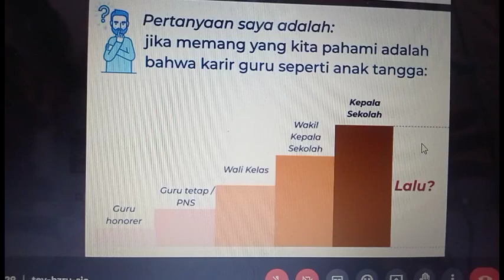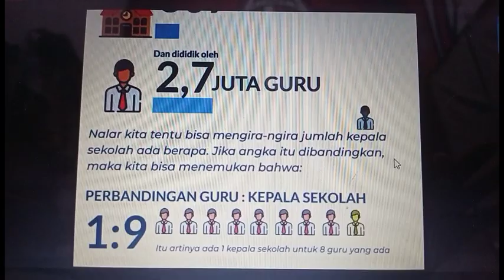Kelas Karir (Protean) (5)